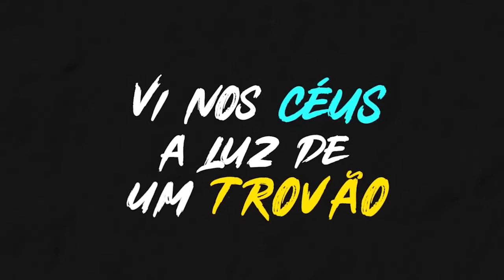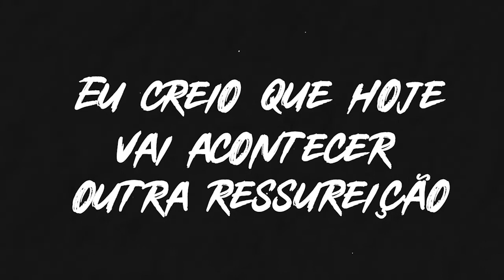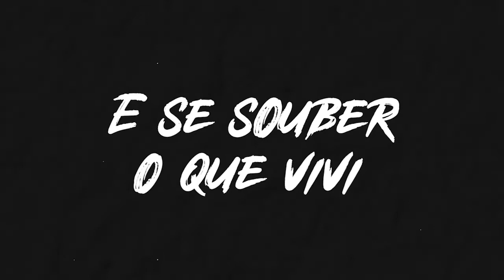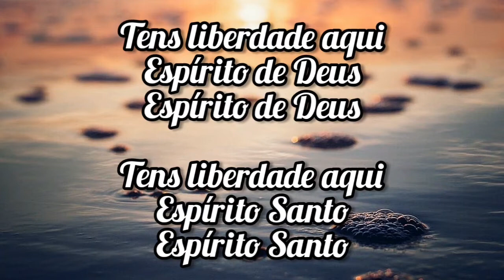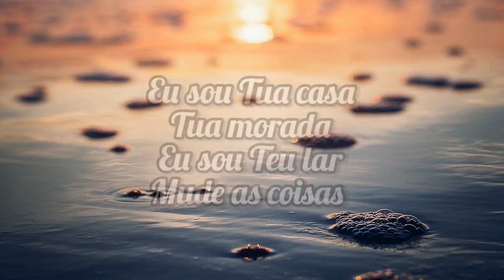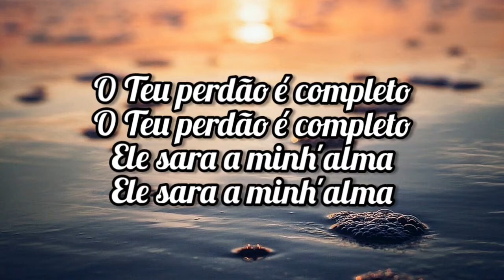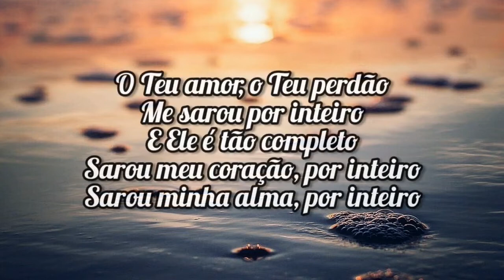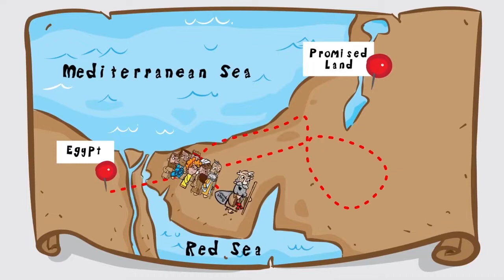iKIDS ONLINE // OS INCRÍVEIS - EPISÓDIO 07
A série, OS INCRÍNVEIS, tem o objetivo de trabalhar
princípios sobre os heróis que foram incríveis a fim de contribuir para construção da nossa fé.